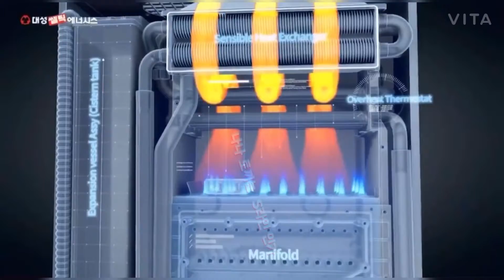나나 광고 모음집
1. 모닝케어 레이디 - 여드름녀 역

2. 대성보일러 - 에스라인 토끼 역

3. S-oil “구도일 편 “ -  반짝 출연 ( 나 찾아봐라 ~) 느낌 뭐 .. 요런 ^^